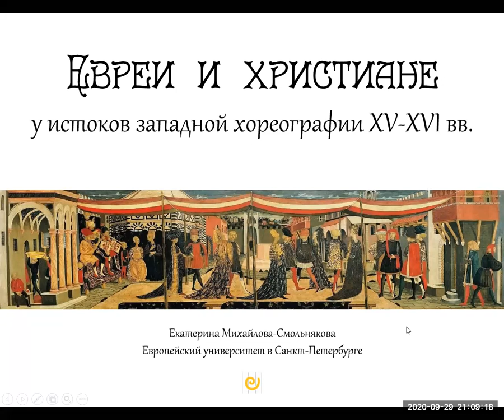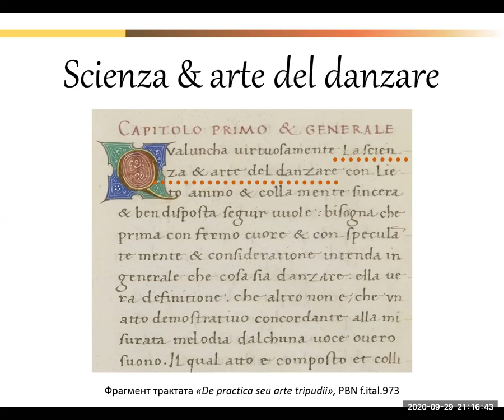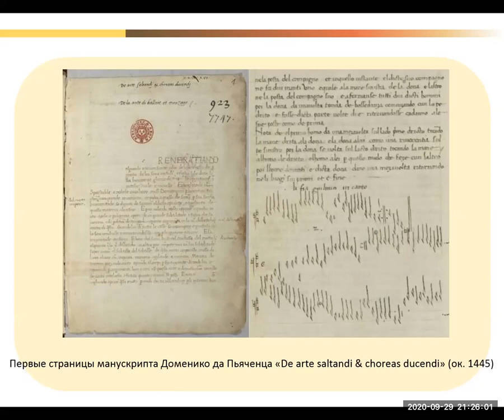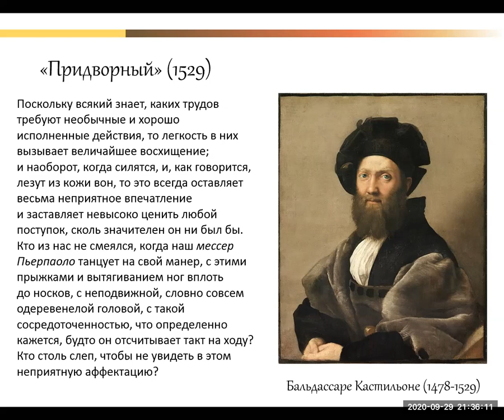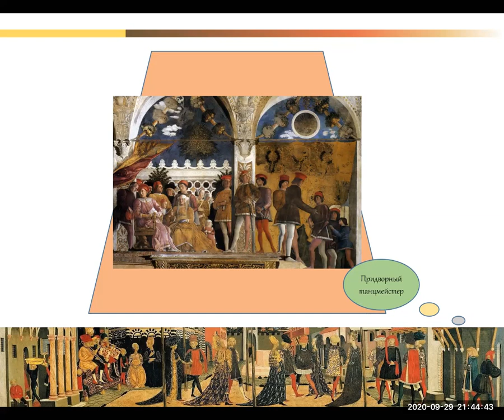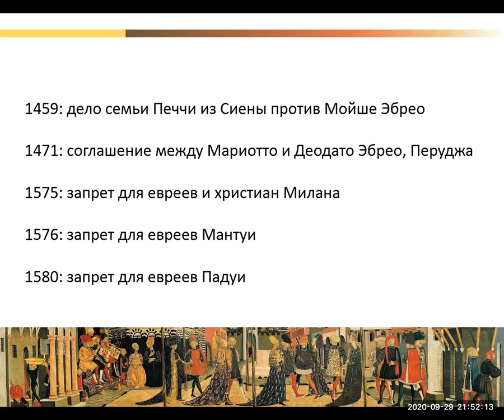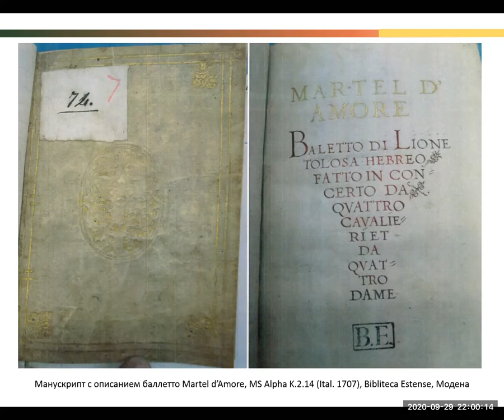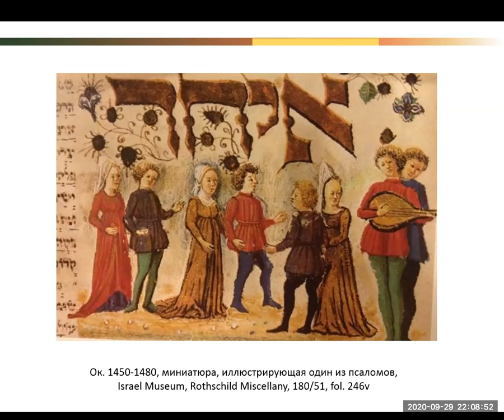Е. Михайлова-Смольнякова «Евреи и христиане у истоков западноевропейской хореографии 15-16 вв.»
Среди «традиционных» искусств, находившихся в центре внимания в период Возрождения, оказался и танец. Разумеется, люди и раньше развлекали себя и зрителей разнообразными движениями под музыку, но только в Италии 15-16 веков танец получил статус самостоятельной дисциплины, требующей специальных занятий под руководством учителей - mastro da ballo. В дальнейшем именно итальянская хореография повлияла на формирование французской школы барокко, которая, в свою очередь, легла в основу современного классического танца. Истоки «Лебединого озера» следует искать на Апеннинском полуострове, в районе ренессансной Ломбардии.
История сохранила не только имена первых знаменитых учителей и теоретиков танца, работавших при дворах Сфорца, д'Эстэ, Монтефельтро, Гонзага, но и память о тех, кто работал в городских общедоступных школах танца по всей Италии, давал уроки на дому, ездил из города в город, получая заказы как хореографы-постановщики на городских и частных праздниках. Итальянские евреи составляли если не большую, то по крайней мере значительную часть этого профессионального сообщества. В их семьях профессия танцмейстера передавалась от отца к сыну, однако до появления первых законов, ограничивающих деятельность и передвижение евреев, ничто не мешало и процветанию межконфессионального сотрудничества.
На лекции мы поговорим о том, кем были первые итальянские мастера танца. Что мы знаем о профессии ренессансного учителя танцев? Почему именно евреи оказались так активно вовлечены в хореографические культурные практики? Какое влияние это оказало на развитие танца? Существовала ли разница между «еврейскими» и «христианскими» социальными ренессансными танцами? Что известно о запретах, регулировавших общение и совместные танцы учителей и учеников разной веры?

Лекция была прочитана в рамках курса «Евреи и христиане у истоков западноевропейской хореографии 15-16 вв.» вебинаров Центра «Сэфер».

Лектор — Екатерина Михайлова-Смольнякова, выпускница и соискатель степени кандидата наук на факультете истории искусств Европейского университета в Санкт-Петербурге. Секретарь Ассоциации исторического танца, руководитель Санкт-Петербургского клуба старинного танца и ансамбля танцев эпохи Возрождения «Vento del Tempo». Автор книги «Старинные бальные танцы. Эпоха Возрождения» (2010). Специализируется на иконографии, культурной истории, теории и практике ранних европейских танцев.

Проект осуществлен при поддержке Genesis Philanthropy Group, Dutch Jewish Humanitarian Fund, а также с использованием гранта Президента Российской Федерации на развитие гражданского общества, предоставленного Фондом президентских грантов.